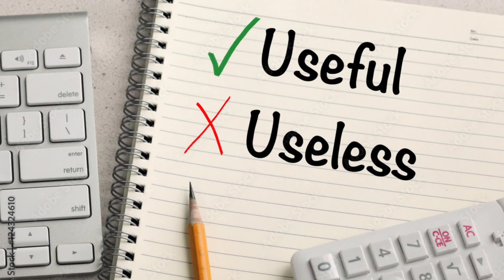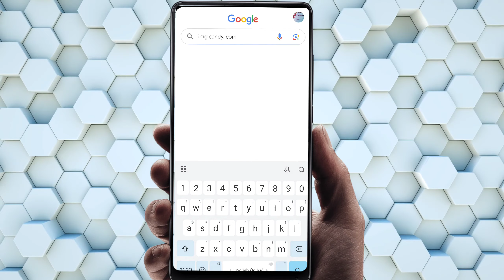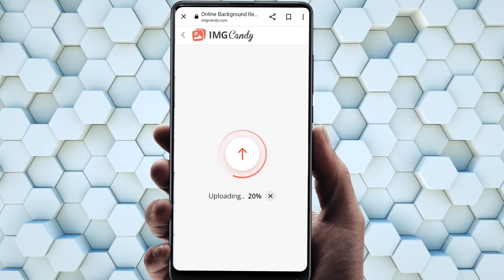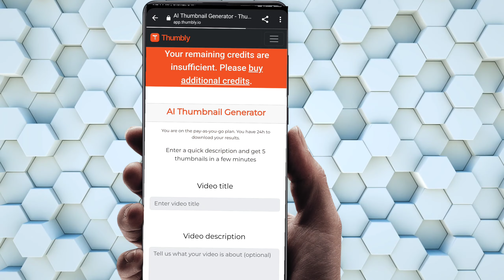Boost Your YouTube Channel with These 5 Free Ai Tools ( Guaranteed)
Use these 5 Free Ai tools if you are a YouTube creator (Guaranteed) 100%

id = its_shiva_official9
यहां पर क्लिक करके आप मुझसे सीधे मेरे facebook id से जुड़ सकते हैं

Ai video

ai tools news
Ai video kaise banaye mobile se
Video creator ai free
ai video generator
ai video editing text to video
ai How to make ai video free
text to video ai